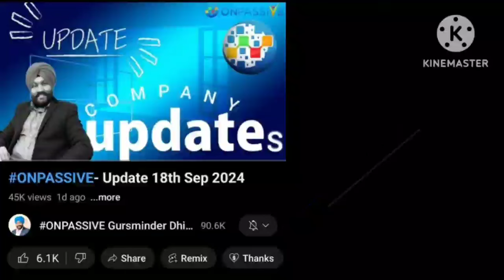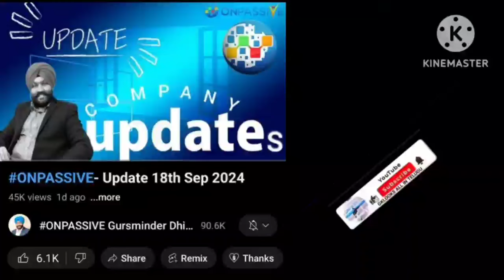ONPASSIVE TELUGU | DHILLON SIR IMPORTANT VIDEO UPDATE & INFORMATION | ఫౌండర్స్కి ప్రజెంట్ అవసరమైనవి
ఇది నా కొత్త ఛానల్ యొక్క లింక్ కాపీ చేయండి లేదా దీని మీద ఒకసారి నొక్కి సబ్స్క్రయిబ్ చేసుకోండి థాంక్యూ